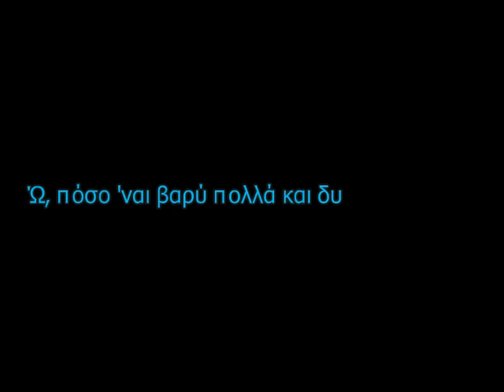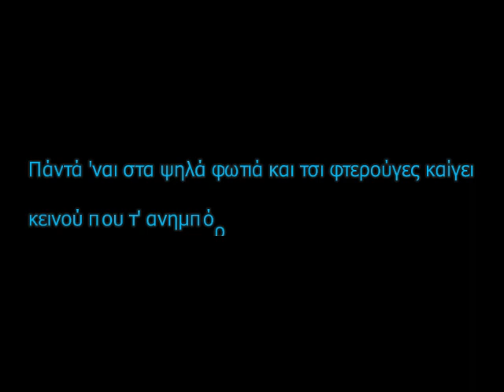ΕΡΩΤΟΚΡΙΤΟΣ - ΑΠΑΓΓΕΛΙΑ ΣΤΙΧΩΝ: ΜΑΝΟΣ ΚΑΤΡΑΚΗΣ - EROTOKRITOS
"ΕΡΩΤΟΚΡΙΤΟΣ" ΤΟΥ ΒΙΤΣΕΝΤΖΟΥ ΚΟΡΝΑΡΟΥ
ΑΠΑΓΓΕΛΙΑ ΣΤΙΧΩΝ: ΜΑΝΟΣ ΚΑΤΡΑΚΗΣ

Ο "ΕΡΩΤΟΚΡΙΤΟΣ" ΕΙΝΑΙ ΤΟ ΕΠΟΣ ΠΟΥ ΣΥΝΔΕΕΙ ΤΗΝ ΑΡΧΑΙΑ ΜΕ ΤΗΝ ΝΕΩΤΕΡΗ ΕΛΛΑΔΑ, ΜΕΣΩ ΜΙΑΣ ΗΡΩΙΚΗΣ - ΕΡΩΤΙΚΗΣ ΣΥΝΔΕΣΗΣ ΚΡΗΤΗΣ - ΑΘΗΝΑΣ.

O ποιητής του αφηγηματικού ποιήματος «Ερωτόκριτος» Βιτσέντζος Κορνάρος (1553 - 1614) ήταν Έλληνας από την Σητεία της Κρήτης. Θεωρείται ένας από τους κυριότερους εκπροσώπους της αναγεννησιακής λογοτεχνίας της Κρήτης, συγγραφέας και του θρησκευτικού δράματος «Η θυσία του Αβραάμ».
Ο "Ερωτόκριτος" ανήκει στην κατηγορία των επικών ποιημάτων και θεωρείται ως ένα από τα αριστουργήματα της Ελληνικής Λογοτεχνίας. Τον τίτλο του τον έχει πάρει από τον Ερωτόκριτο, το κύριο πρόσωπο του έργου, το οποίο υποδηλώνει «αυτόν που έχει κριθεί από τον Έρωτα».

Ο «Ερωτόκριτος» είναι ένα επικό, αφηγηματικό ποίημα δέκα χιλιάδων δώδεκα (10.012) δεκαπεντασύλλαβων στίχων. Η γλώσσα του είναι το Κρητικό ιδίωμα, αλλά επεξεργασμένο έτσι ώστε να καταστεί εξαιρετικό λογοτεχνικό όργανο, και η στιχουργία στηρίζεται μεν στο δημοτικό τραγούδι, ταυτόχρονα όμως διαφοροποιείται αρκετά. Το έργο ήταν πολύ δημοφιλές και κυκλοφορούσε σε χειρόγραφα όλον τον 17ο αι. Η πρώτη έντυπη έκδοσή του έγινε στην Βενετία το 1713. Η διάδοση του έπους υπήρξε τεράστια, σε όλες τις Περιοχές όπου ζούσε τότε ο Ελληνισμός. Ο Κοραής χαρακτηρίζει τον Κορνάρο «Όμηρο της λαϊκής φιλολογίας» και το έπος του λειτούργησε για τους νεώτερους ποιητές ως σημείο αναφοράς και αστείρευτη πηγή Ελληνικότητας.

Υπόθεση και μέρη του «Ερωτόκριτου».

Το έργο διαδραματίζεται στην αρχαία Αθήνα:
"εις την Αθήνα, που ήτονε τση μάθησις η βρώσις
και το θρονί της αρετής κι ο ποταμός τση γνώσης..." (στ. 25-26, Α΄μέρους). Η εποχή όμως που περιγράφει αποτυπώνει ένα ιπποτικό πνεύμα, που το γνωρίσαμε κυρίως μέσω της επανεμφανίσεώς του στη Δύση... Το έπος συνδέει μυστηριακά την Κρήτη με την Αθήνα και την υπόλοιπη Ελλάδα.
Το έπος χωρίζεται σε πέντε μέρη και η υπόθεση είναι συνοπτικά η εξής:

Α΄ Μέρος: Στίχοι: 1 - 2216
Ο βασιλιάς της Αθήνας Ηράκλης και η σύζυγός του Άρτεμη αποκτούν μετά από πολλά χρόνια γάμου μια κόρη, την Αρετούσα. Τη βασιλοπούλα ερωτεύεται ο γιος του Πεζόστρατου, πιστού συμβούλου του βασιλιά, ο Ερωτόκριτος. Επειδή δεν μπορεί να φανερώσει τον έρωτά του, πηγαίνει κάτω από το παράθυρό της τα βράδια και της τραγουδά. Η κοπέλα σταδιακά ερωτεύεται τον άγνωστο τραγουδιστή. Ο Ηράκλης, όταν μαθαίνει για τον τραγουδιστή, του στέλνει 10 στρατιώτες του για να τον συλλάβουν, ο Ερωτόκριτος όμως μαζί με τον αγαπημένο του φίλο σκοτώνει τους 2 στρατιώτες του βασιλιά και λαβώνει τους άλλους 8. Ο Ερωτόκριτος, καταλαβαίνοντας ότι ο έρωτάς του δεν μπορεί να έχει αίσια έκβαση, ταξιδεύει στη Χαλκίδα για να ξεχάσει. Στο διάστημα αυτό ο πατέρας του αρρωσταίνει και όταν η Αρετούσα τον επισκέπτεται, βρίσκει στο δωμάτιο του Ερωτόκριτου μια ζωγραφιά που την απεικονίζει και τους στίχους που της τραγουδούσε. Όταν εκείνος επιστρέφει, ανακαλύπτει την απουσία της ζωγραφιάς και των τραγουδιών και μαθαίνει ότι μόνο η Αρετούσα τους είχε επισκεφτεί. Επειδή καταλαβαίνει ότι αποκαλύφθηκε η ταυτότητά του και ότι μπορεί να κινδυνεύει, μένει στο σπίτι προσποιούμενος ασθένεια και η Αρετούσα του στέλνει για περαστικά ένα καλάθι με μήλα, ως ένδειξη ότι ανταποκρίνεται στα συναισθήματά του.

Β΄ Μέρος: Στίχοι: 1 - 2464
Ο βασιλιάς οργανώνει κονταροχτύπημα για να διασκεδάσει την κόρη του. Παίρνουν μέρος πολλά αρχοντόπουλα από όλον τον γνωστό κόσμο και ο Ερωτόκριτος αναδεικνύεται νικητής.

Γ΄ Μέρος: Στίχοι: 1 - 1760
Το ζευγάρι αρχίζει να συναντιέται κρυφά στο παράθυρο της Αρετούσας. Η κοπέλα παρακινεί τον Ερωτόκριτο να τη ζητήσει από τον πατέρα της. Όπως είναι φυσικό, ο βασιλιάς εξοργίζεται με το "θράσος" του νέου και τον εξορίζει. Ταυτόχρονα φτάνουν προξενιά για την Αρετούσα από το βασιλιά του Βυζαντίου. Η κοπέλα αμέσως αρραβωνιάζεται κρυφά με τον Ερωτόκριτο, πριν αυτός εγκαταλείψει την πόλη.

Δ΄ Μέρος: Στίχοι: 1 - 2022
Η Αρετούσα αρνείται να δεχθεί το προξενιό και ο βασιλιάς τη φυλακίζει μαζί με την πιστή παραμάνα της. Έπειτα από τρία χρόνια, όταν οι Βλάχοι πολιορκούν την Αθήνα, εμφανίζεται ο Ερωτόκριτος μεταμφιεσμένος. Σε μια μάχη σώζει τη ζωή του βασιλιά και τραυματίζεται.

Ε΄ Μέρος: Στίχοι: 1 - 1550
Ο βασιλιάς για να ευχαριστήσει τον τραυματισμένο ξένο του προσφέρει σύζυγο την κόρη του. Η Αρετούσα αρνείται και αυτόν τον γάμο και στη συζήτηση με τον μεταμφιεσμένο Ερωτόκριτο επιμένει στην άρνησή της. Ο Ερωτόκριτος την υποβάλλει σε δοκιμασίες για να επιβεβαιώσει την πίστη της και τελικά της αποκαλύπτεται αφού λύνει τα μαγικά που τον είχαν μεταμορφώσει. Ο βασιλιάς αποδέχεται το γάμο και συμφιλιώνεται με τον Ερωτόκριτο και τον πατέρα του και ο Ερωτόκριτος ενώνεται οριστικά με την Αρετούσα και ανεβαίνει στον θρόνο της Αθήνας.

ΒΙΝΤΕΟ-ΔΗΜΙΟΥΡΓΙΑ:
ΗΛΙΟΔΡΟΜΙΟΝ